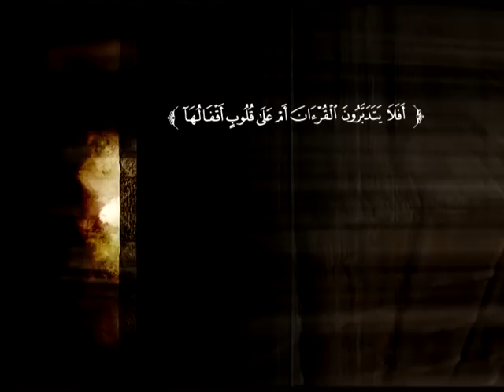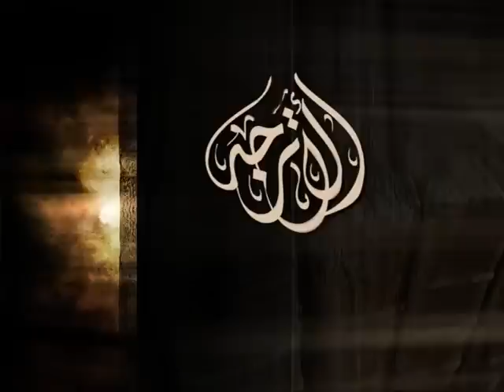تفسير سورة النساء من الآية 1 إلى الآية 11 | د. محمد بن عبد العزيز الخضيري